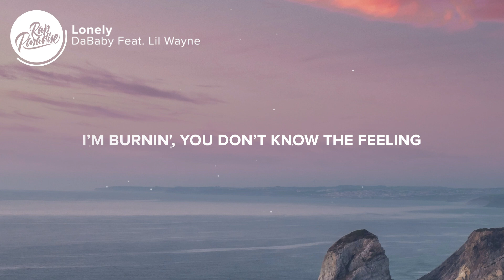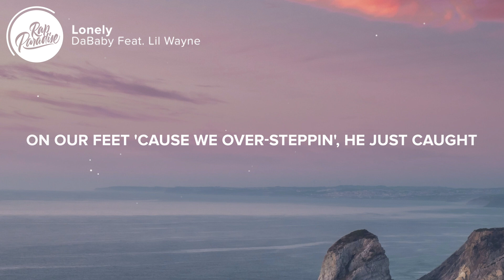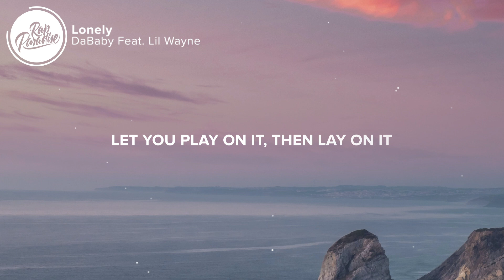DaBaby - Lonely (Lyrics) Feat. Lil Wayne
⚡️I been havin' mood swings like a Gemini

🎤 “DaBaby - Lonely Feat. Lil Wayne” Lyrics:

Caught up in my feelings, I'll fuck around and kill another n***a
You ain't even gotta push me, how I’m feelin' now
I can use the murder for therapy
I can make the news with it, break the internet
Have ‘em all nervous and scared of me
Then get away sneaky clean, never seen a thing (K.i.D)
I got fourty-four F&N bullets and twenty-five thousand stuffed in these Amiri jeans
Damn, look at what happened to hip-hop
He at the GRAMMYs and still got that shit cocked
Pull out the camera with me and my bitch out
And take a picture, ain't a hatin' n***a in the world out here fuckin' with big John
Knock his brains out if he got it on his mind

As if I got a reason to act like I'm lonely
I saw my big brother laid out with his brains blown out
It’s been catchin' up on me
Shit, how would you act if your bro took his life?
And you know that you rappin' like all of these n s
And you don’t even trap and you livin' your life
The best you ever had just to see it come crashin', I’m burnin'
You don’t know the feeling
In the car with a bottle of liquor, a pistol, a lonely killer
Ain't no love at the top, just a lonely n***a
Ain’t no love at the bottom either
All these blood-suckin' leeches and bottom feeders
All these sores on our feet 'cause we over-steppin'
He just caught his first one, so you know he reppin'
He just a lonely, lonely baby (Yeah), baby
Peter Piper picked the pepper
I pulled a stick out, hit him, then I left him
She pulled my dick out, hit her on the dresser
We fucked my aggression out
She like a pretzel how I fold her up and put it in her
She fuckin' a lonely nigga that's a killer, n***a
(That ain’t DaBaby, that’s my baby, K.i.D)

Hmm, it’s Weezy Baby, at the top, it's lonely
Got choppers on me, can't stop the moment
I just popped a soma and now I'm karma
All that body on me got you hot, I’m warmin'
And it ain’t gon' help you more than I’m gon' harm you
Outchea by myself rollin' like an Army
Fuck her by myself, fuck her with her homies
I'on need nobody, I'on see no solids
Ba-ba-ba-ba-bap, bet I'on see nobody
Come and see about it, I bet you see a rivalry
On Giovanni’s and I bet this pipe knock the Peter out him
Better pick a pepper, all the devils hide from here to Heaven
Better get her reverend, bet his momma cry when she hear the reverend
Shots hit the reverend, better get it extra with your lonely ass
On your OnlyFans, you your only fan
You gon' die a stripper, wasn’t born to dance
Fucked a thousand n s, I’m the only man let you stay lonely
Let you skate on it, let you play on it, then lay on it, let you cuddle on ‘em
Jay on 'em, like you are not alone

A lonely, lonely baby (You and I alone, K)

👨‍💻 If you like “DaBaby - Lonely Feat. Lil Wayne” check out these other tracks:

Picture credit
📷  Tiago Lopes

👩‍💻 Share “DaBaby - Lonely Feat. Lil Wayne” with your friends